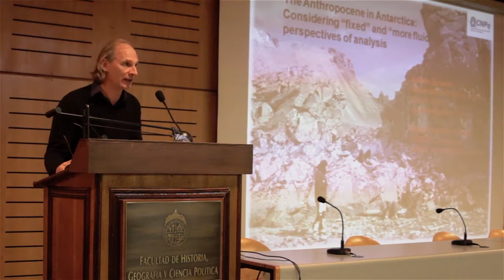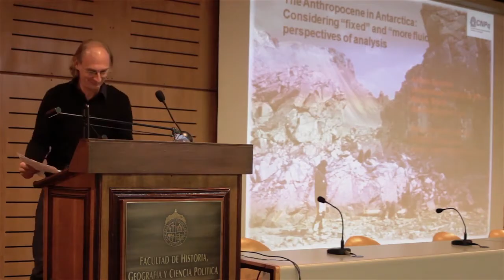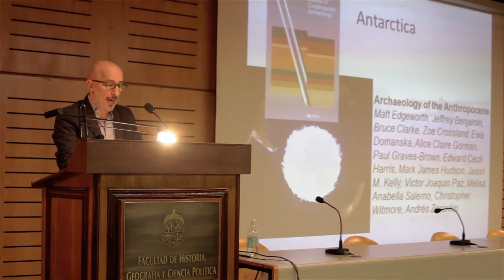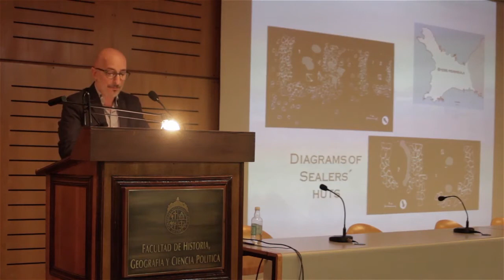WORKSHOP SOLID FLUIDS IN THE ANTHROPOCENE 2016 (Parte 1)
WORKSHOP: SOLID FLUIDS IN THE ANTHROPOCENE 2016
The Anthropocene in Antarctica: considering "fixed" and "more fluid" perspectives of analysis - Andrés Zarankin (Universidad Federal de Minas Gerais) 2016